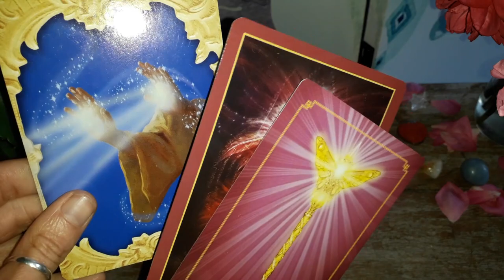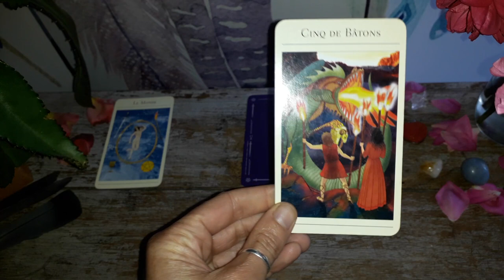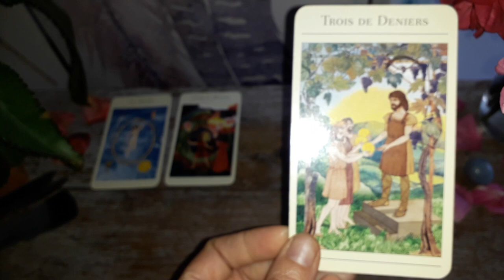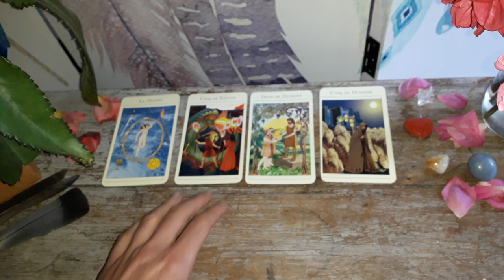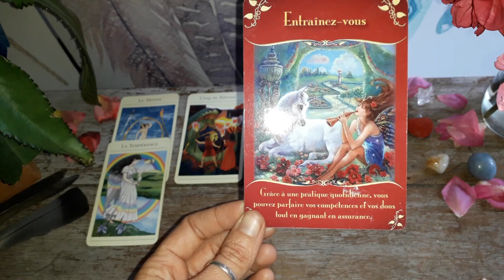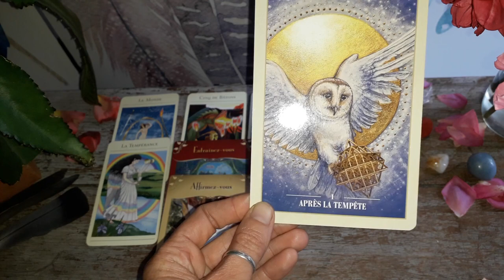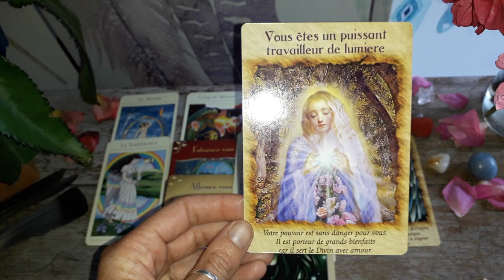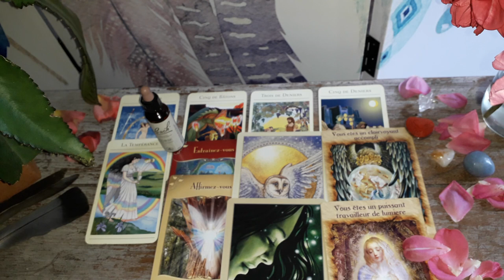Guidance Verseau Septembre-Octobre 2018 : Grande Protection et Soutien grâce au « Monde » !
Namasté